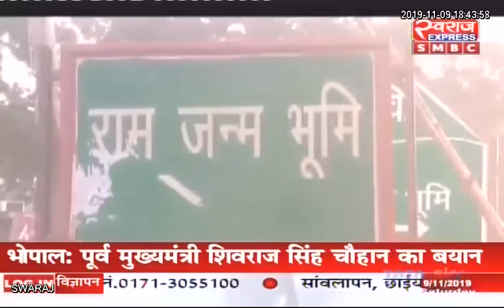Ayodhya Verdict: अयोध्या पर सुप्रीम कोर्ट के फैसले का लोगों ने किया स्वागत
Ayodhya Verdict: अयोध्या पर सुप्रीम कोर्ट के फैसले का लोगों ने किया स्वागत, 51,000 दीपो से सजाया गया राम मंदिर
राम मंदिर में दीपोत्सव यानी दिवाली का जश्न
51,000 दीप सजाया गया राम मंदिर
अयोध्या में राम लला की मंदिर बनने की ख़ुशी